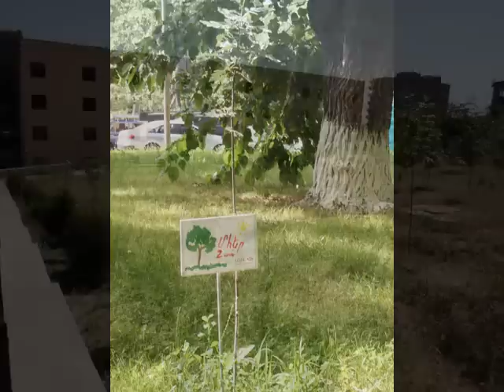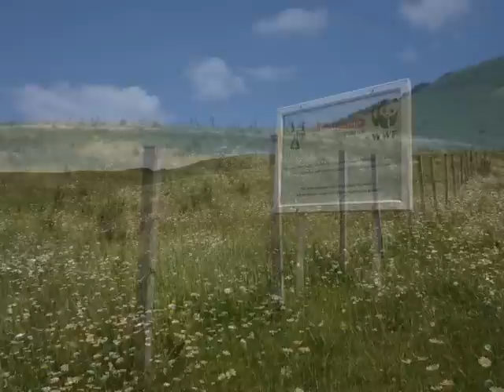Armenia Tree Project Site Visits (June-July 2011)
Photographs by ATP Deputy Director Jason A. Sohigian taken during a working visit to the Republic of Armenia in June and July 2011. Site locations include (1) ATP's Karin Nursery, (2) ATP's Mukjian Greenhouse, (3) Michael and Virginia Ohanian Environmental Education Center, (4) ATP's Khachpar Nursery, (5) ATP's Community Tree Planting Program, (6) ATP's Mirak Family Reforestation Nursery, (7) Michael and Virginia Ohanian Center for Environmental Studies, (8) ATP's Hrant Dink Memorial Forest, (9) ATP's Community Forests, (10) Biodiversity in Margahovit's Forest, and (11) ATP Staff Barbeque hosted by Carolyn Mugar and Anthony Barsamian.